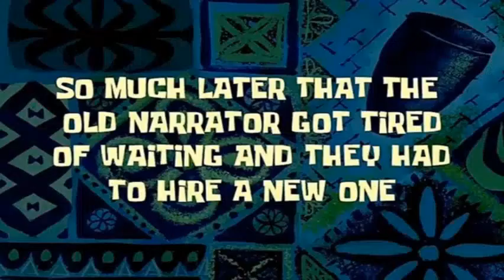The Jester | Among Us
Thy Jester Shalt Kill Thyself.
Also I forgot the outro part with thumbnail. Whoops! :P
Music
Up my jam
Grind
Tiger Tracks
Timestamps
0:00 The quest of Jester
1:30 Death, karma, and the jester's revenge
5:00 Blame someone (for I am impostor)
5:41 The jester got killed by a stupid imposter
7:30 Will they sus me?
9:12 The great whack-a-mole with light switches
9:50 The proudest moment after the great light sabotage
10:35 They sus the confirmed innocents!
11:40 I blame myself and than blame others...
12:40 I'M DONE